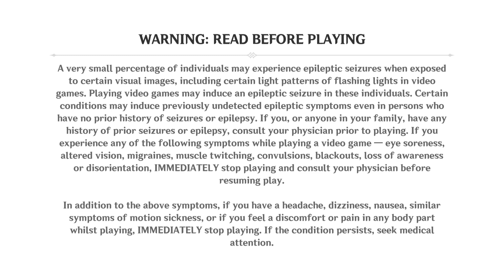Genshin Impact_20210817044454